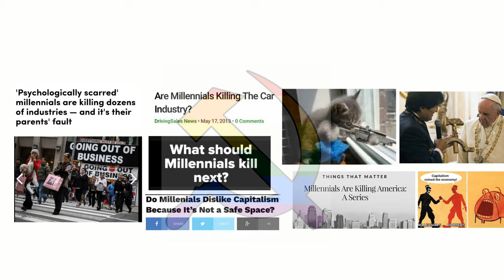“War Is the Basis of Accumulation” - Ali Kadri on Genocide, Waste, Imperialism, and the...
In this episode we talk to Ali Kadri.

 Ali Kadri is the author of Arab Development Denied: Dynamics of Accumulation by Wars of Encroachment, The Unmaking of Arab Socialism: Anthem Frontiers of Global Political Economy and Development and The Cordon Sanitaire: A Single Law Governing Development in East Asia and the Arab World

 Max Ajl recently recommended that everyone needs to be reading Dr. Kadri’s work in these times, and so we reached out to have a conversation with him and I’m so glad that we did and we can share it with you all. In this discussion we talk to Ali Kadri about his theory of waste, and how we make sense of war and genocide within our analysis of how capitalism functions on a global scale. Dr. Kadri gets into these dynamics in relation to the struggle to the genocide of Palestinians today. And we talk about imperialism and the class dynamics at play in the current struggle. I found this to be a super illuminating discussion in the current moment. This was recorded on November 8th, 2023.

 Check out all 16 of our recent livestreams on our youtube channel.

 Tonight, November 16th at 8 PM ET we will be hosting a screening of the film The Lobby - USA and we will host a panel afterwards. This is a documentary film that goes into the aims, strategies and tactics of the pro-Israel lobby in the US with regards to crushing Palestinian solidarity organizing among students and I highly recommend it. If you’re listening to this after November 16th you can catch the replay at the same link which will be in the show notes.

 Links:

 The Lobby - USA screening &amp; panel